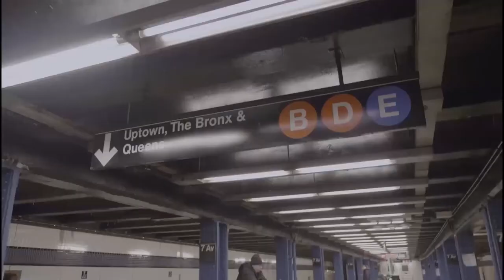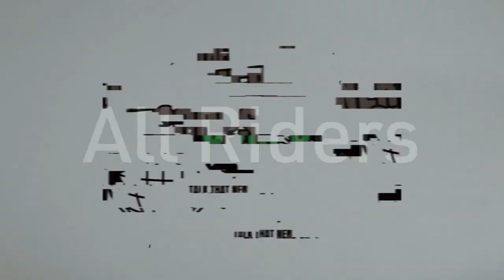Interview with Director and Cast Member of All Riders, Victor Dias Rodrigues and Robert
Luis is joined virtually by the director and star of the Documentary short, All Riders!

Want to support us more directly? We have a lot of exclusives up there!

ALL Podcasts can be found wherever podcasts can be found